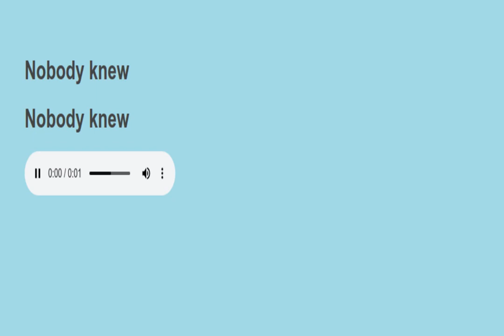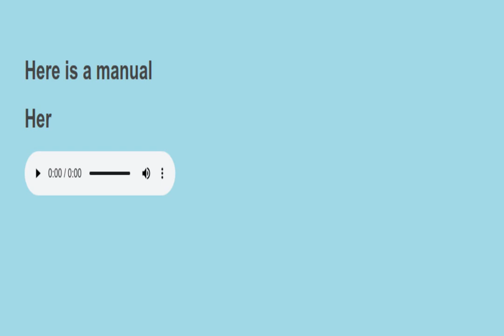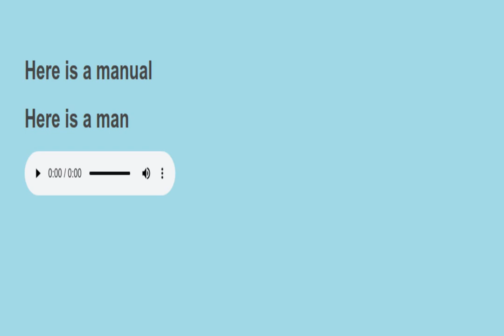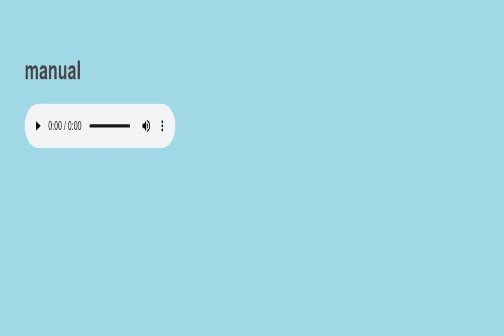Sight sentences reading practice 1107